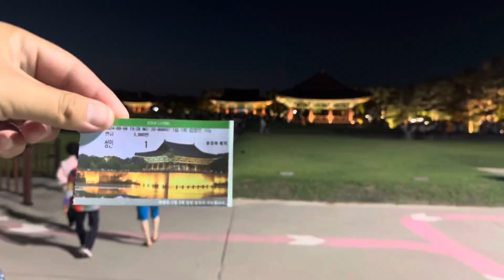ANAPJİ GÖLETİ VE GYEONGJU GECE HAYATININ SIRLARI 2024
2024'te büyüleyici ANAPJI GÖLETİ'ni keşfederken ve GYEONGJU'nun canlı gece atmosferine kendimizi kaptırırken muhteşem bir yolculuğa katılın! GYEONGJU GECE HAYATININ SIRLARI Bu videoda, tarihi önemini ve nefes kesici manzaralarını sergileyen Anapji Göleti'nin güzelce aydınlatılmış manzaralarında sizi gezdireceğiz.

Pitoresk çevresinde gezinirken, "Duvarsız Müze" olarak bilinen Gyeongju'nun zengin kültürel mirasını keşfedin. Geleneksel mimariden dingin sulara kadar her an görsel bir şölen.

Ayrıca, Gyeongju'nun geceleri canlı atmosferine dalarak, yerel lokantaları, sokak performanslarını ve bu şehri mutlaka ziyaret edilmesi gereken bir yer yapan benzersiz ambiyansı vurgulayacağız.

İster bir gezi planlıyor olun, ister sadece evinizden Gyeongju'nun güzelliğini deneyimlemek istiyor olun, bu video bu büyülü yerin özünü yakalayan ipuçları, içgörüler ve çarpıcı görsellerle dolu.